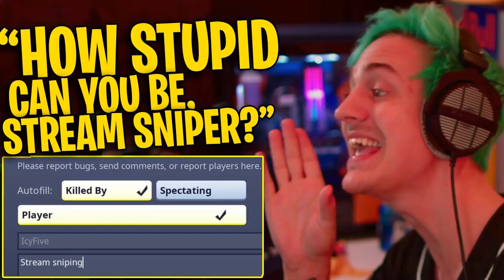I'ma kill it, Fortnite montage 3.0 (I do not own rights to this music)